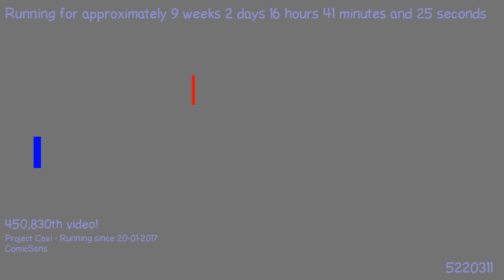1493413331 - Webdriver Cavi - H2